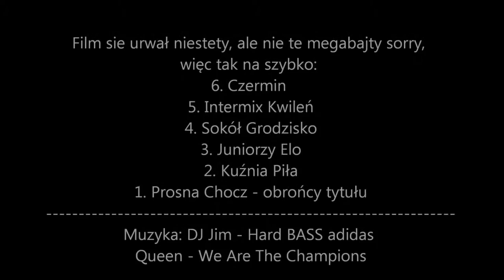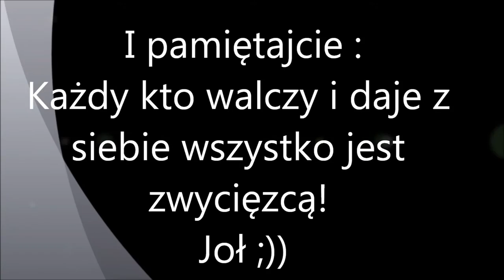Finał Ligi Futsalu w Choczu oraz rozdanie nagród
W finale ligi futsalu w Choczu spotkały się drużyny Prosny Chocz i OSP Kuźnia-Piła.
Zwycięsko z tego pojedynku wyszli piłkarze b-klasowej Prosny.